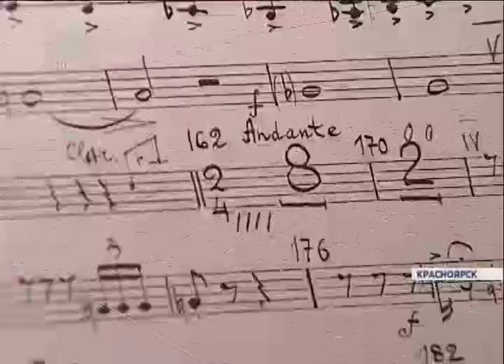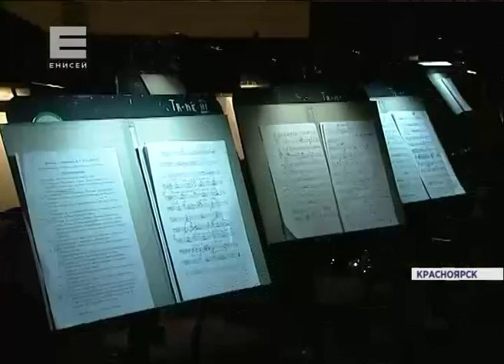Последний поклон (Новости 13.10.15)